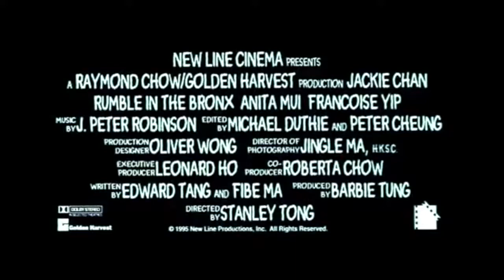Trailer Filme Arrebentando em Nova York 1995 (MundoDownstarnet)